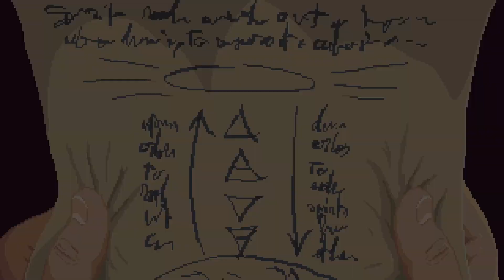The Will of Arthur Flabbington | gameplay (PC videogame)